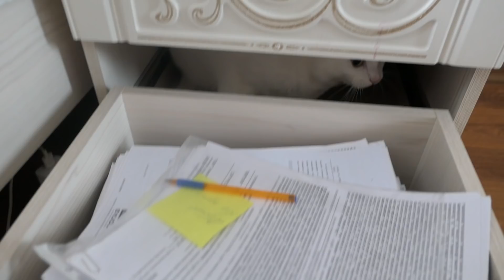Готовим пельмешки,котлеты в панировке,мое мнение о карантине!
Готовим пельмешки,котлеты в панировке,мое мнение о карантине! Всем привет!! Я так понимаю,что все уже заскучали по моим видео,мне пришлось сделать небольшой перерыв,так как были дела и не было времени на съемки)) Но я вернулась и сегодня мы с вами приготовим домашние пельмени,на ужин будут котлеты в панировке с макаронами,кто скучал по готовке всем добро пожаловать!!!